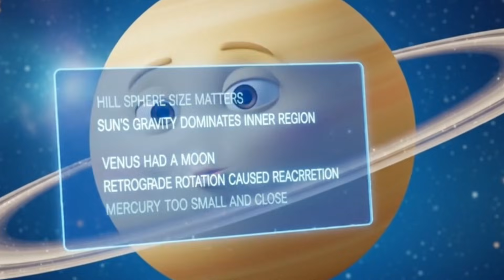Why Doesn’t Venus Have Any Moons! 😱 The Shocking Reason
Why does Venus — Earth’s closest neighbor — have zero moons? 🌌
In this fascinating animation, we explore the mystery behind Venus’ moonless orbit and what it reveals about planetary formation, gravity, and cosmic collisions.

Discover:

How Venus’ rotation and atmosphere affect moons

Why tidal forces might prevent moons from forming

Surprising space facts you didn’t know about our solar system

🔥 Stick around until the end — the final explanation is truly mind-blowing!

👇 Comment: Which planet’s moons would you explore first?
📤 Share with a friend who loves cosmic mysteries!